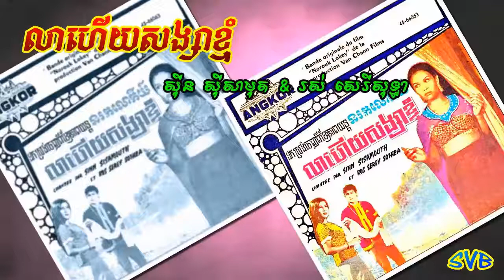Lea Huy Songsa Knhom / លាហើយសង្សាខ្ញុំ - ស៊ីន ស៊ីសាមុត & រស់ សេរីសុទ្ធា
បទភ្លេង: មែរ ប៊ុន
ទំនុកច្រៀង: ស៊ីន ស៊ីសាមុត
ច្រៀងដោយ: ស៊ីន ស៊ីសាមុត & រស់ សេរីសុទ្ធា
ដកស្រង់ចេញពីខ្សែភាពយន្តរឿង: នរកលោកីយ៍
ថាសអង្គរ 45-66063A